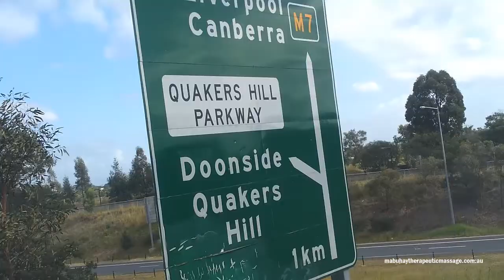Grass Fire at Westlink M7 Motorway Quakers Hill Sydney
Westlink M7 Motorway Grass Fire at Quakers Hill Sydney.
The fire was put out at around 9:30am approximately. You can see a huge smoke from few kilometers away. The fire was put out quickly such that the second fire engine arrived just after the first fire engine have start packing up. No fatalities was seen in the vicinity of the incident.